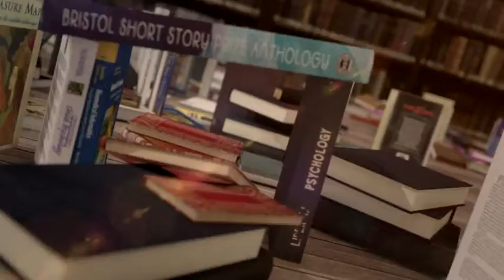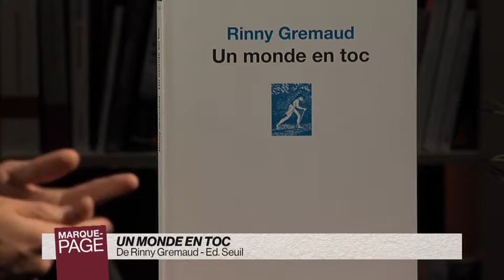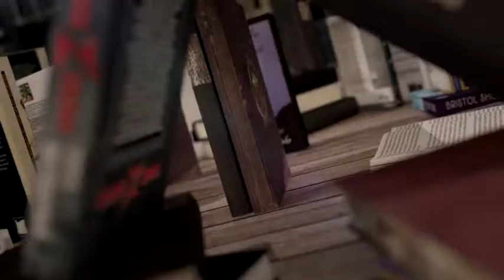Payot - Marque Page - Rinny Gremaud - Un monde en toc